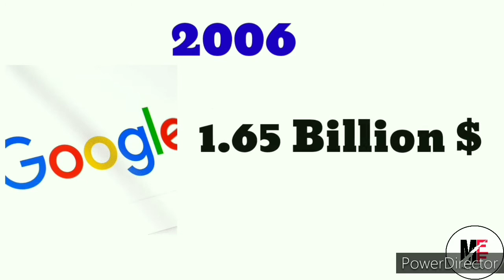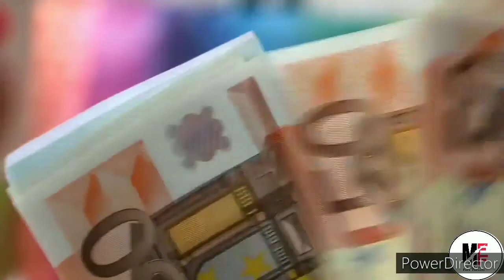Facts About YouTube & TikTok | YouTube vs TikTok | Carryminati , Amir Siddiqui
हैलो दोस्तो आशा करता हूं आप सब ठीक होंगे।
इस वीडियो में मैने यूट्यूब और tioktok के ऐसे तथ्यों के बारे मैं बताया है जिन्हें आप शायद नहीं जानते होंगे।
आशा करता हूं आपको ये वीडियो पसंद आएगी।